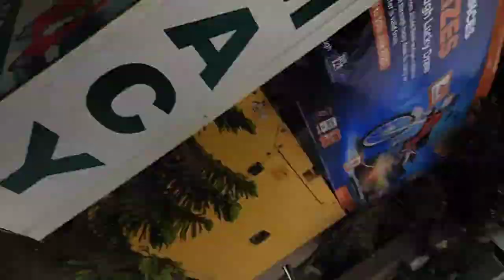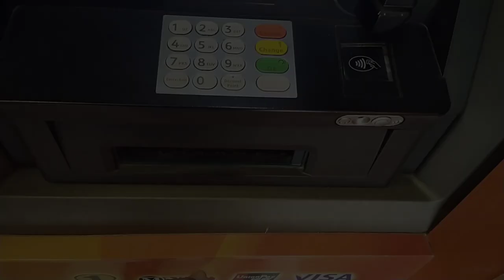80% eid shopping complete🥰 | 20%remaining😐 |ATM se bohot sare paise nikalee🤑🤑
Hello friends.I hope apko humare video achi lagi hogi agar apne humare puranee vlog nhi dekhe to jldi se jaa kr dekh lo or agar apne humare channel ko subscribe nhi kia to jldi se krdo video ko like krdo